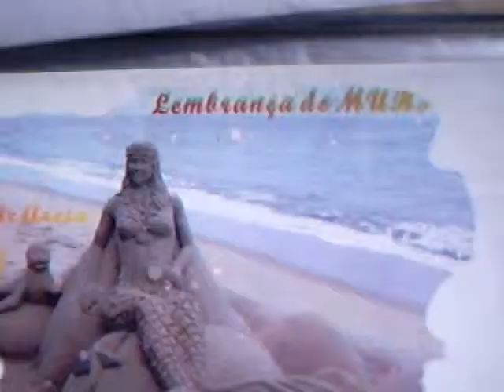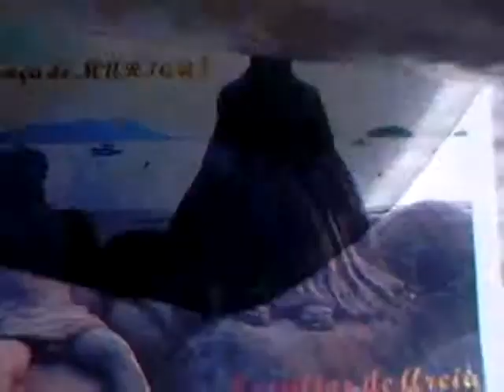TVCOPACABANA.COM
ARTISTAS DE RUA
Reportagem mostra a arte feita com areia nas praias do Rio de Janeiro
No calçadão de Icaraí encontramos  Rafael Tavares um artista que usa como material as areias das praias onde  expões suas esculturas de areias, com vários temas este artista deixa encantado os turistas que param para tirar fotografias de suas obras de arte,  conhecido dos freqüentadores do calçadão todos são unanimes em afirmar que seus trabalhos são maravilhosos  contracenando com a exuberante beleza natural  do local.